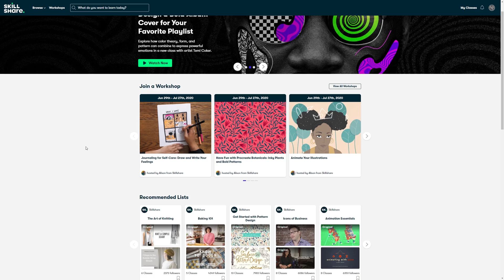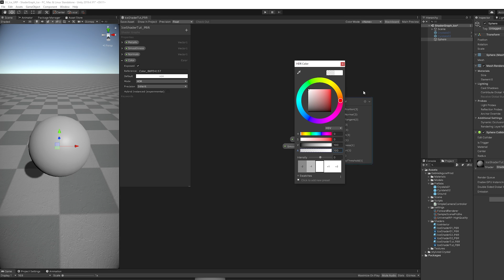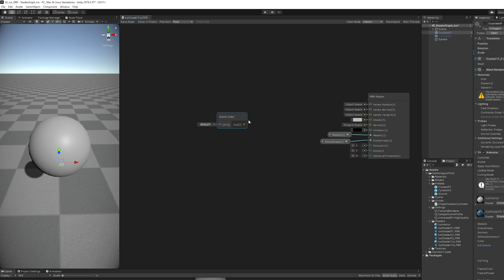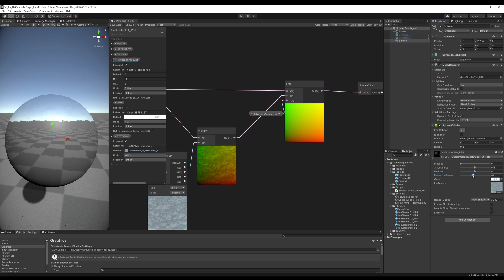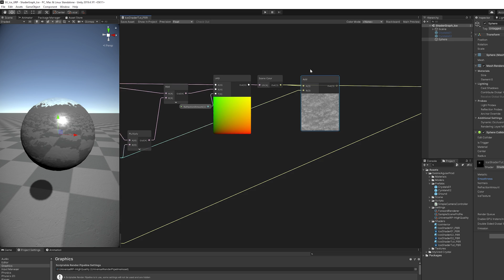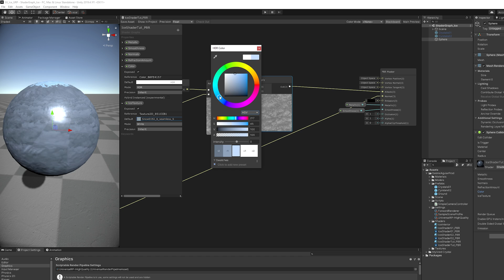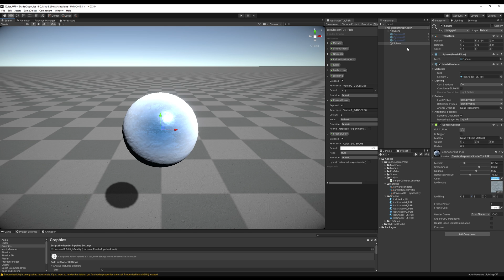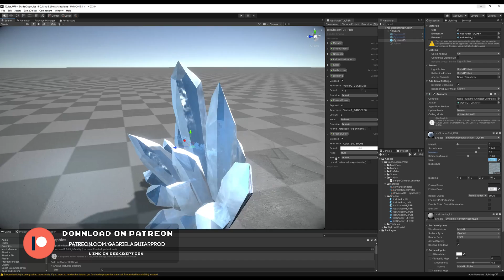Unity Shader Graph - Ice Tutorial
Let's create an Ice Shader with Unity Shader Graph!
The first 1000 people who click the link will get 2 free months of Skillshare Premium

*Courses*

Unity Shader Graph Ice Effect
Game Effects in Unity
Unity Ice Shader
Game Effects
Unity Effects
Unity VFX